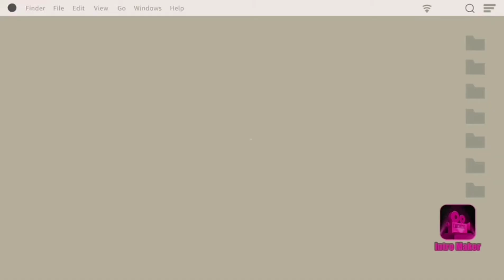Pag bisita ng kuya louie sa bahay ng doctor Nov 24 tuesday 9.30 Am